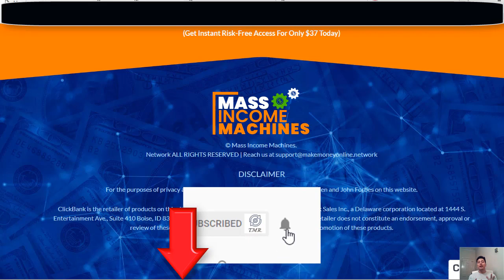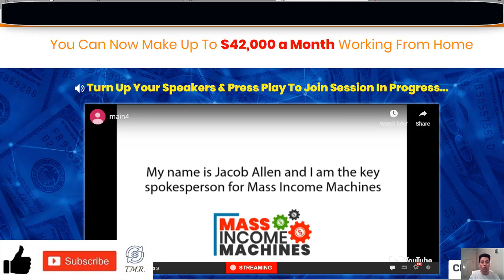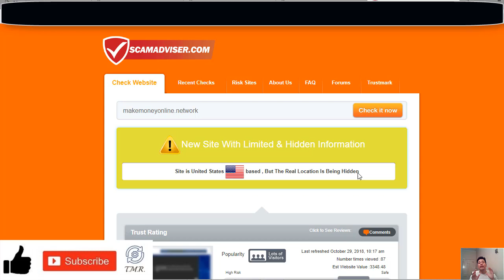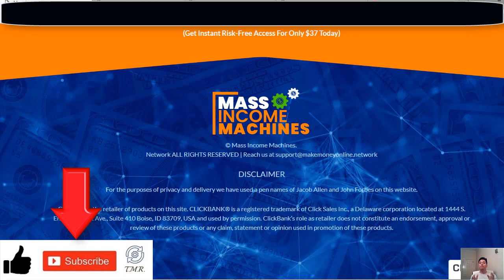Mass Income Machines Review-Legit Service Or SCAM?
Today we'll be doing a review about a company called Mass Income Machines which claims to have the secret formula that will unlock the door to true financial success and of course you can make thousands of dollars with no effort on your end.

There's just a promotional video on its website talking about the benefits and advantages on how you can make up to $42,000 a month working from the comfort of your own home, so the Mass Income Machines is supposedly a program that works on a very specific niche which has lots of buyers anxious to purchase your products and the best part apparently it will be done on autopilot.

These people behind the Mass Income Machines don't explain exactly the way you're going supposedly to make money with the service, they just highlight many times that the system contains absolutely everything you need to achieve financial freedom in the shortest possible time.